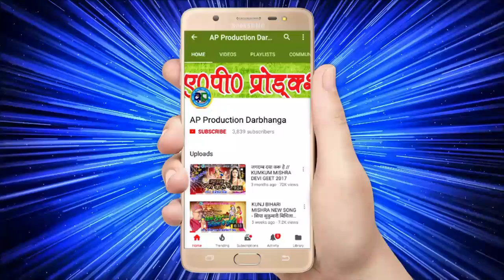maithili Vivah Geet By Dukhiram Rasiya - दूल्हा सँवरा - दुखीराम रसिया